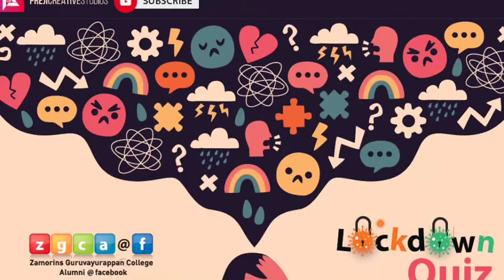zgca LD quiz q15 4